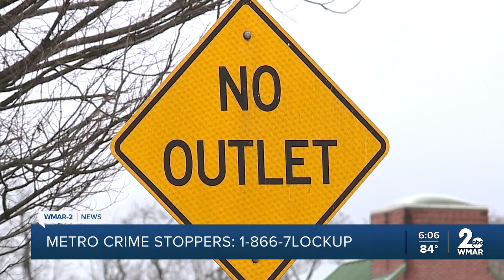68-year-old Susie Myers killed in 1989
A tragic cold case from 1989 has resurfaced.   On March 5 of that year, a neighbor of 68-year-old Susie Myers called Baltimore County police after noticing that her front door was open.